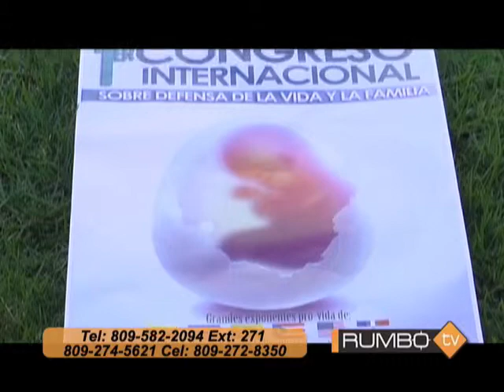Rumbo TV 1-3-14 Parte 2